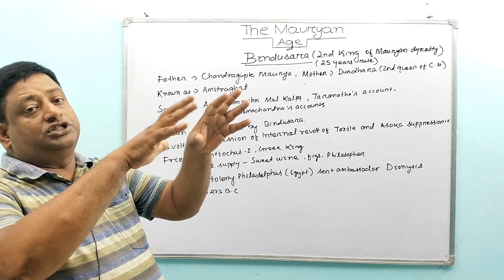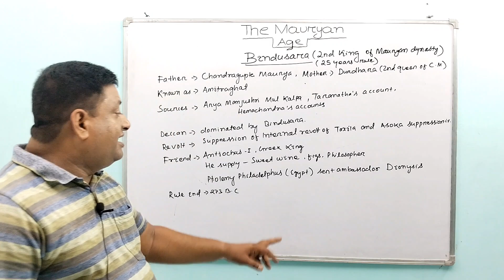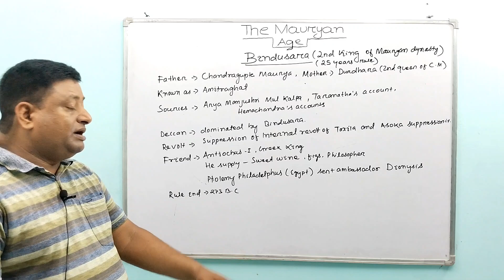Mauryan Age:(Part-12) Bindusara,his carrier and achievements describe by PATHY sir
Carrier and achievements of Bindusara